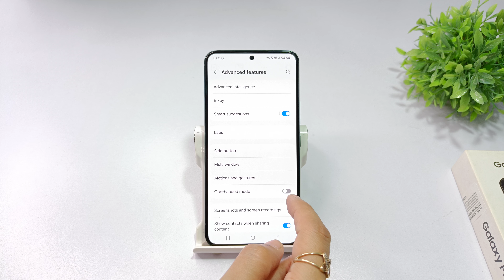How to set double tap to on off screen in samsung galaxy m35 | samsung galaxy a35 double tap setting